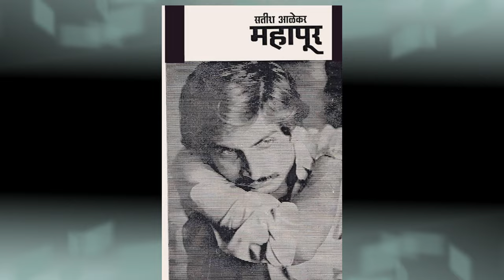अभिनेता मोहन गोखले बायोग्राफी|मोहन गोखले जीवनी|biography mohan gokhale